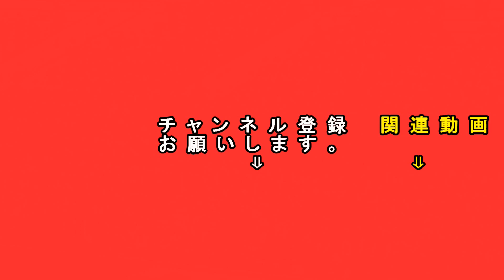【高校野球応援】アゲアゲホイホイ 札幌創成高校 2018年7月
2018年7月3日　札幌円山球場にて
夏季高校野球札幌支部予選　札幌南戦での
札幌創成高校応援アゲアゲホイホイ